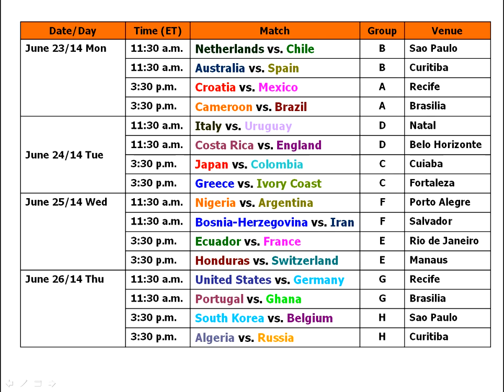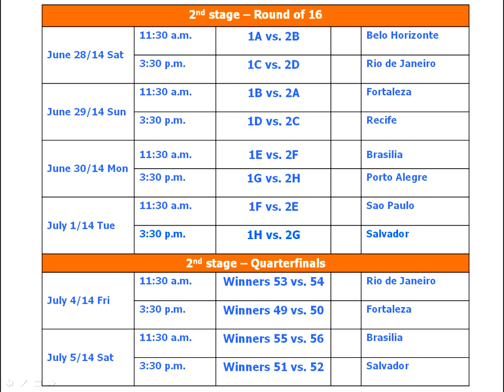Fifa Football World Cup 2014 Schedule and Time Table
Visit here for more detail